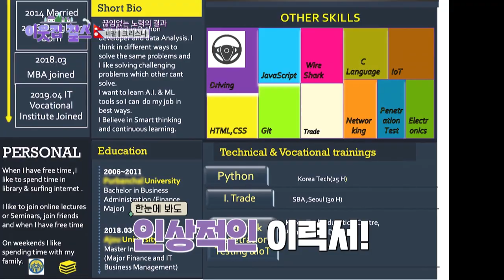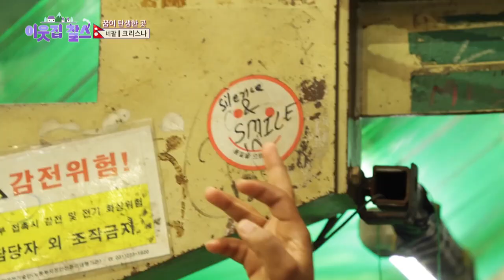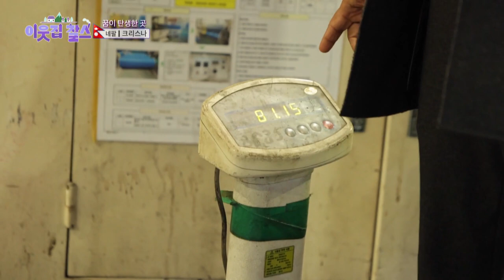His talents are recognized by his peers 😎 [My Neighbor Charles : Ep.373-2] | KBS WORLD TV 230220